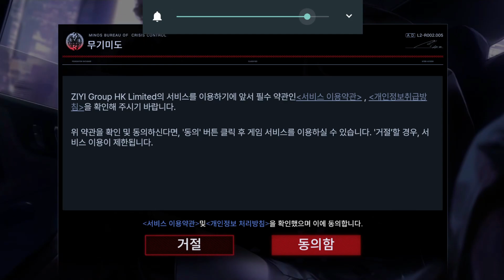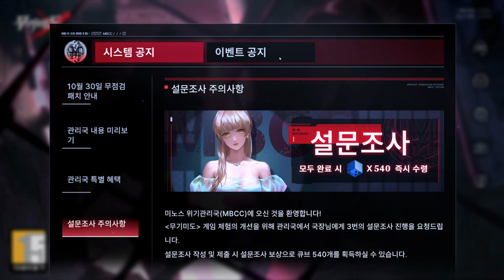[무기미도] 튜토리얼~디스시티 1-3